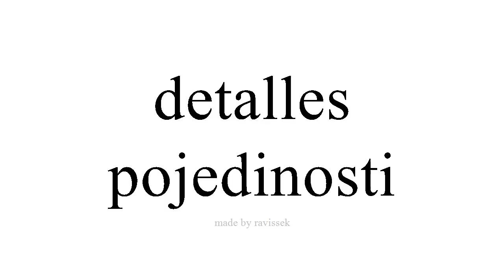Saznajte Španjolski pojedinosti